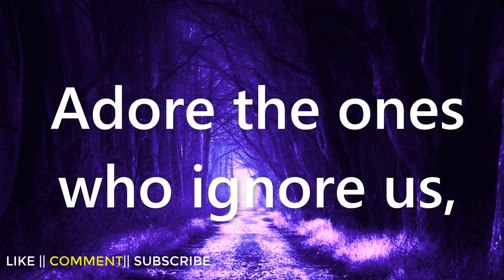Ironic: Whatsapp Status About Life: Whatsapp Status in English: Life Lesson Quote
Hello friends! Here is a new 30 seconds WhatsApp status about life. Enjoy!
On our channel, you'll find some of the best motivational status for Whatsapp all Motivatinal status and inspirational status videos in English, as well as inspirational quotes and another kind of inspirational videos. Thanks :)

Keywords for all my videos:

motivational status for whatsapp,motivational status for whatsapp tamil,motivational status for whatsapp in english,